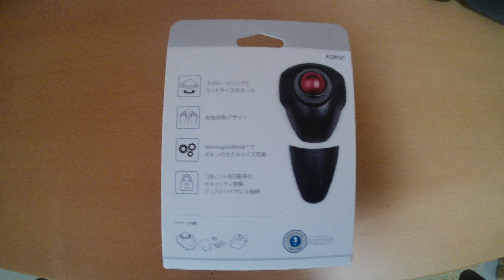50代半ばにしてトラックボールマウス デビュー！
Windows3.0の頃からマウス一筋でしたが、加齢による肩こりなどもあり、この度トラックボール派へのキャリアチェンジを敢行
ということで、トラックボールマウス購入
最初から人差し指（中指）タイプから
購入したのは、ケンジントン オービット ワイヤレストラックボール スクロールリング
ーーーー
「Orbit® Wireless Trackball with Scroll Ring」は、以下の特徴を持つ便利なトラックボールです12:

デュアルワイヤレス接続: 2.4GHz USBナノレシーバーまたはBluetooth（3.0およびLE）で接続可能。128ビットAES暗号化セキュリティを提供します。
スクロールリング: 特許取得済みのスクロールリングを使って、Webページやドキュメントを簡単にスクロールできます。
DPI設定: 400、800、1,200、1,600の4つのDPI設定があり、カーソルのスピードを調整できます。
左右対称デザイン: 右利きでも左利きでも快適に操作できるデザインです。
取り外し可能なリストレスト: 人間工学に基づいたデザインで、手と手首をサポートします。
ーーーー
■撮影機材
　Surfola SF530(格安アクションカメラ）
■動画編集機材
　MacBook Air
    iMovie
    Keynote(サムネイル作成、動画中のテロップ作成）
■音楽
　YouTubeオーディオライブラリ